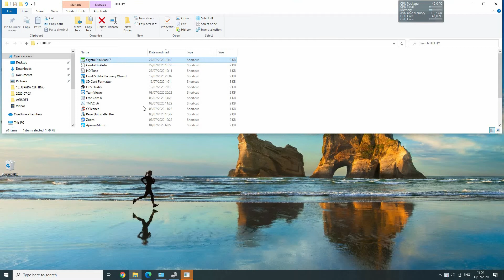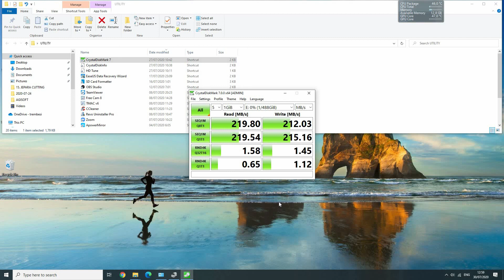SEAGATE BARRACUDA 1TB WRITE READ SPEED CRYSTALDISKMARK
Real metering Read and Write Speed New Hardisk Seagate Baracuda ST1000DM010